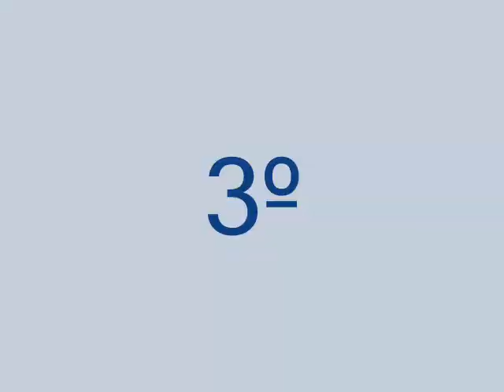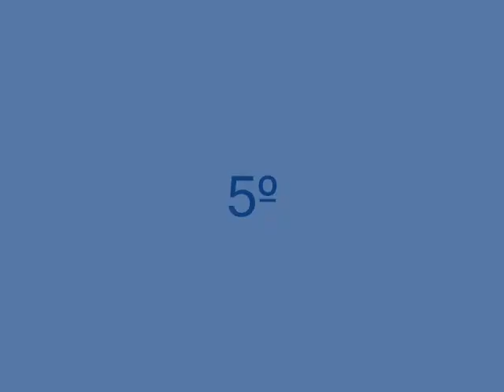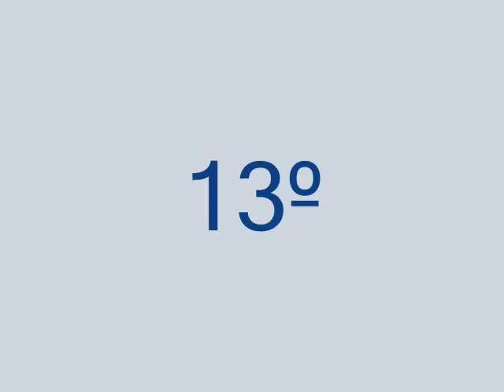Top 13: Os Melhores Supercarros/Hipercarros Do Mundo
Os melhores supercarros e hipercarros do mundo

- Koenigsegg Agera R

- Koenigsegg One:1

- Koenigsegg Regera

- Bugatti Veyron SS

- Bugatti Chiron

- Pagani Huayra

- Lykan HyperSport

- Lamborghini Veneno

- Lamborgini Aventador

- Mclaren P1

- Zenvo ST1

SUBSCREVAM-SE NO MEU CANAL :)